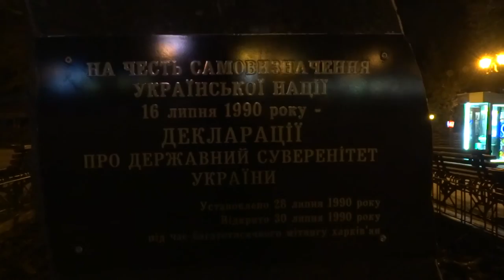Евромайдан и движение «Русский Восток» в Харькове 06.03.2014.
Евромайдан возле памятника Шевченко и протестное движение «Русский Восток» на площади Свободы возле памятника Ленину шестого марта 2014 года.
Майдан перешедший от памятника Шевченко к памятнику независимости «Летящая Украина» на площадь Конституции. памятный камень «Декларация суверенитета Украины 1990год», парк Шевченко.
Гимн Украины.
06.03.14.